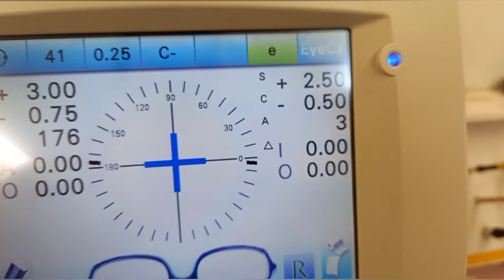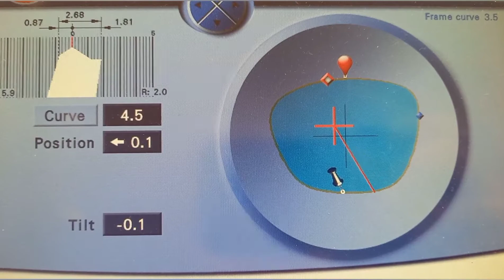Szkła Korekcyjne *8 / Krótki film o Okularach dla Dziecka - Humphrey's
Nie samymi Naprawami człowiek żyje - Szkła Korekcyjne #8 to kolejny odcinek z Soczewkami Okularowymi. Tym razem "białe" Soczewki Organiczne w Indexie 1.5 o mocy OP +3,00/-0,75 OL +2,50/-0,50 dptr. i średnicy 60mm zamontujemy w dziecięcą Oprawę marki Humphre's , wykonaną z Acetatu.

Dzięki za oglądanie, zachęcam do zadawania pytań i dzielenia się swoimi opiniami w komentarzach.

Pozdrawiam
Michał mały